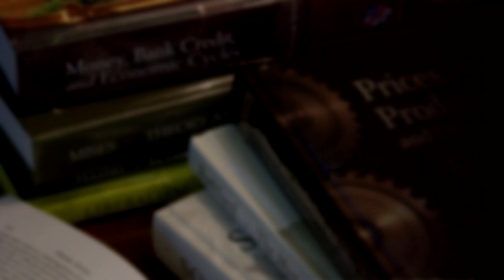The Mises View: "Obamacare and Interventionism" | Peter G. Klein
Recently, Peter G. Klein appeared on the "The Wilkow Majority" radio program.  In this excerpt, host Anthony Wilkow and Peter Klein discuss government intervention in healthcare and some of the resulting unintended consequences and market distortions. Klein is the Mises Institute's Executive Director and Carl Menger Research Fellow.